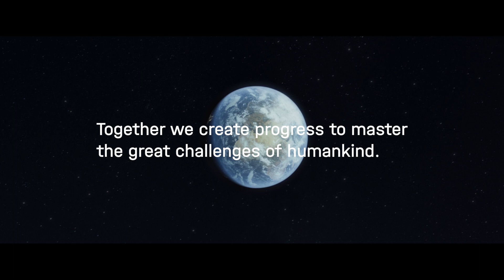We are Helmholtz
We are Germany's largest research organization and develop solutions and technologies for the world of tomorrow. In doing so, we ask ourselves key questions: What helps in the fight against life-threatening diseases? How can climate change be slowed down? How will the next quantum revolution change our lives?